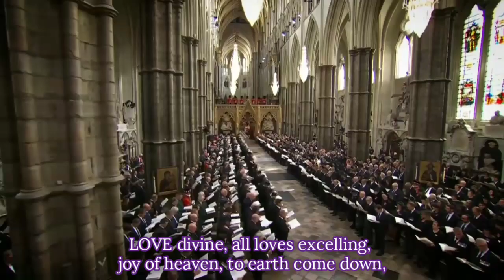"Love Divine, All Loves Excelling" (HD) - HM Queen Elizabeth II's State Funeral Service 2022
The Hymn "Love Divine, All Loves Excelling", Blaenwern, Charles Wesley (1707–88)
, William Rowlands (1860–1937), arranged by James O’Donnell, sung on Her Majesty Queen Elizabeth II's State Funeral Service in Westmister Abbey, September 19, 2022.

Lyrics :

joy of heaven, to earth come down,
Jesu, thou art all compassion,
enter every trembling heart.

Come, almighty to deliver,
let us all thy life receive;
suddenly return, and never,
never more thy temples leave.
glory in thy perfect love.

Finish then thy new creation,
pure and spotless let us be;
let us see thy great salvation,
perfectly restored in thee,
changed from glory into glory
till in heaven we take our place,
till we cast our crowns before thee,
lost in wonder, love, and praise!